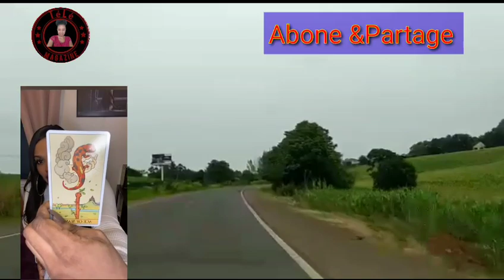Mezanmi gadon sezisman men pouki rezon Rachelle desann manbo 6milom sou nèt la hmmm respekte zanmi 🤭